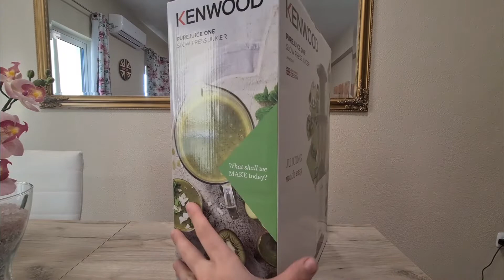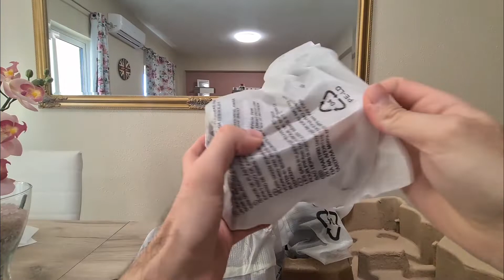Αποχυμωτής Αργής σύνθλιψης KENWOOD JMP400-WH